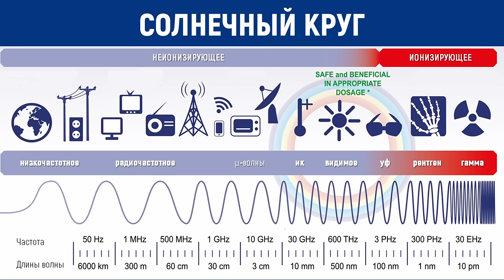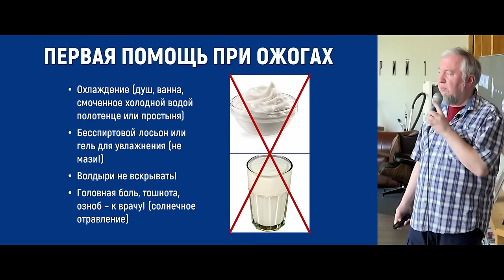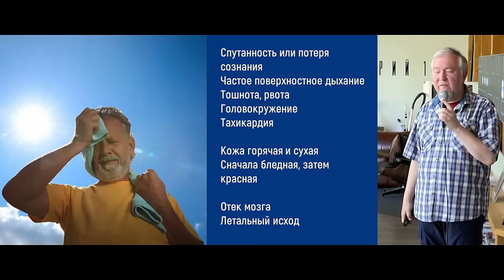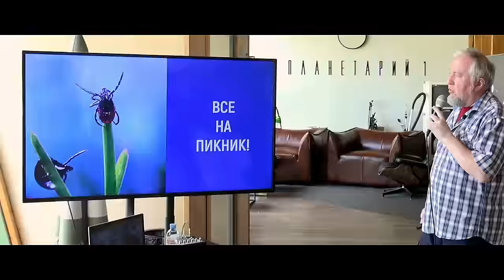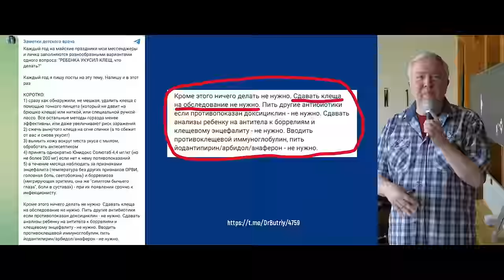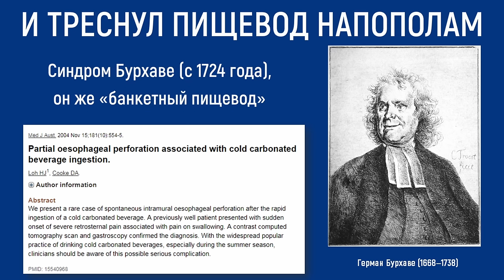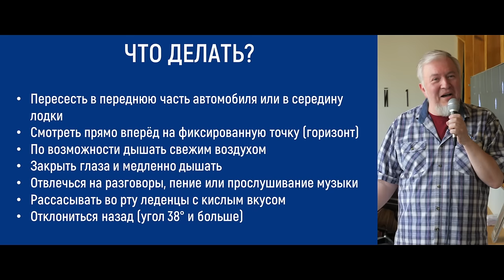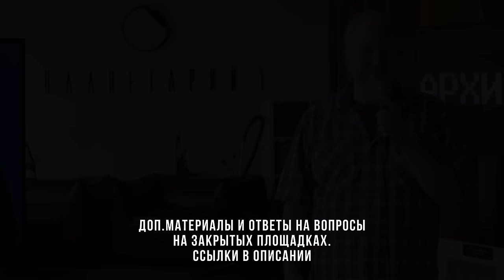Алексей Водовозов. Лето - это маленькая Ж... Какие опасности может таить солнце, воздух и вода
Лето — это маленькая жизнь, которая, увы, наполнена не только весельем и новыми знакомствами, но и встречами с клещами, алкогольными отравлениями и прочими моментами, далёкими от радости и счастья. Как провести три летних месяца, при этом серьёзно не пострадав? Как дожить до сентября, не попав в палату интенсивной терапии? Об этом расскажет научный журналист Алексей Водовозов.

Лекция организована лекторием "Нижний, встречай" при участии А. Соколова (Антропогенез.ру)

Учёный: Денис Залетаев, ЕА, Vera Kovshik
Секретарь:
Dmitry Reshetnikov, andk, Mynch, Идалтыч, Александр Петренко, Ksennia DemetryCelest, Viktor Melnikov, Konstantin Spirin, veles-land.isida, Елена Максимова, Полезная наука

($50): Pavel Dunaev, Andrey,  Dmitrii komarevtsev
($20): Alexey Kartashev, Неизвестная Корея